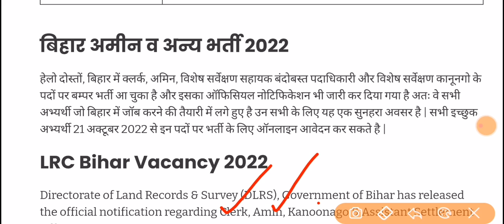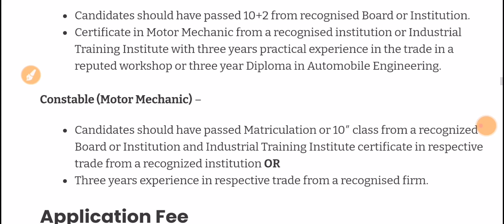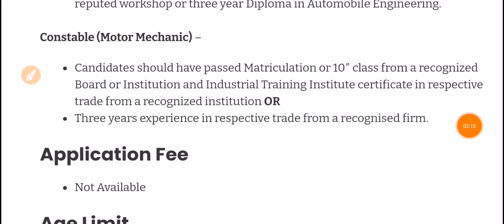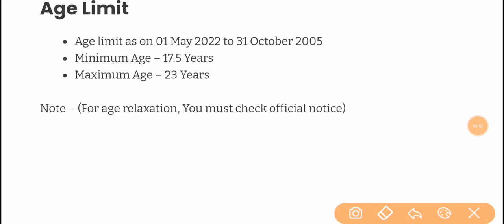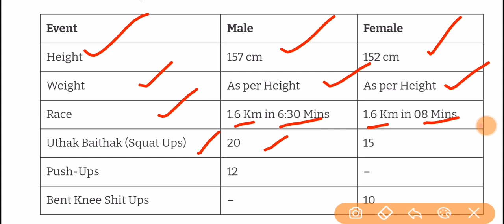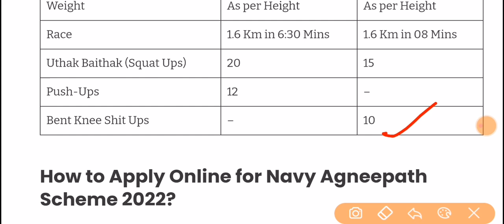LRC Bihar Recruitment 2022, ITBP Recruitment 2022, Indian Navy Agniveer Recruitment 2022-23